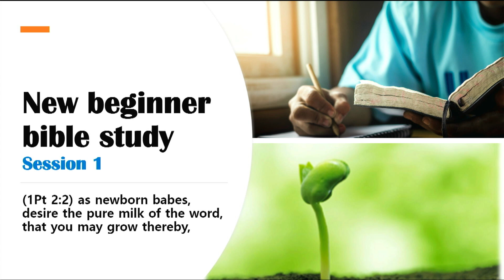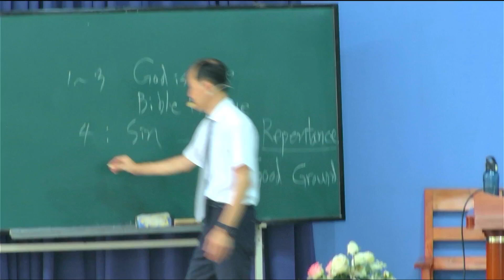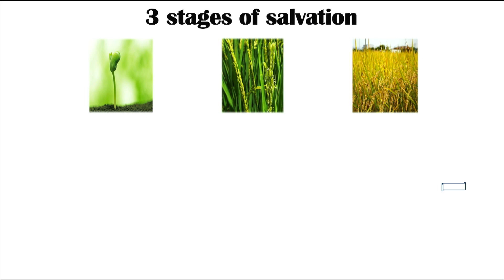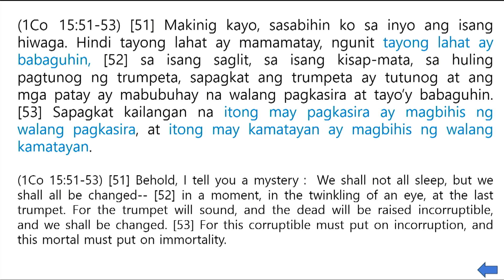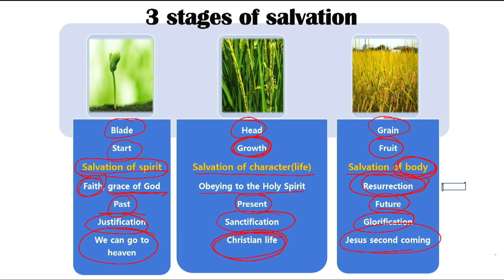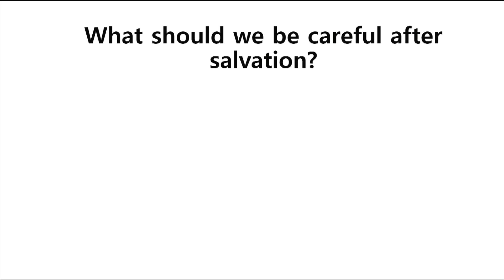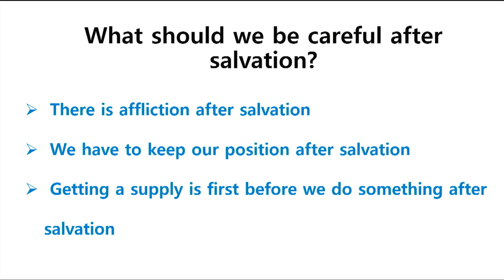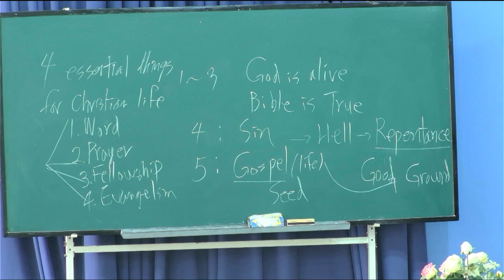New Beginner's Bible Study - Session 1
Speaker: Pastor Kim Kuntae